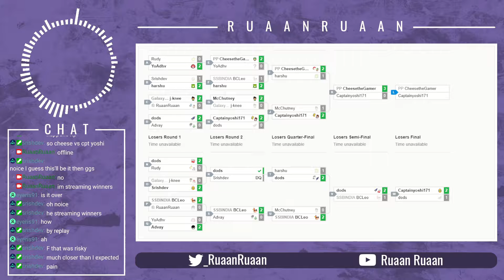CaptainYoshi (Sora/Villager) vs Cheese (Luigi) - SSB India November 2 - Winners Finals